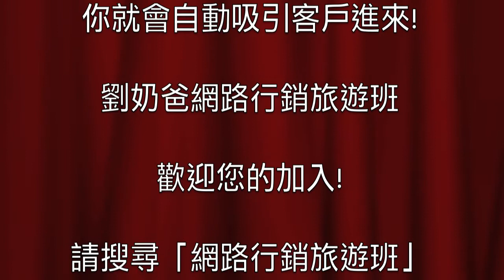網路行銷旅遊班 - 黃安娜 Anna